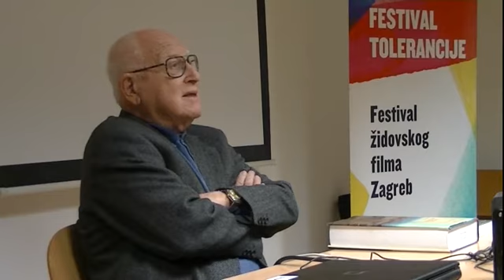Branko Lustig 27 11 13 FPZG